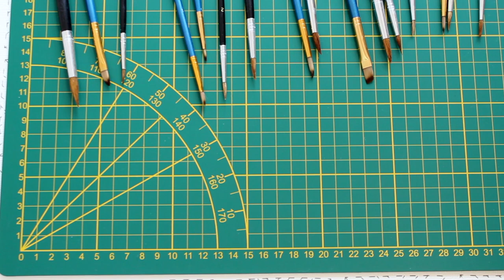Puzzle Pieces Christmas Tree Ornament - Kids Craft - Vera's Creations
On my channel you can find mostly videos of DIY.

* Filming equipment *
- Canon 1300D
- Hama camera Stand